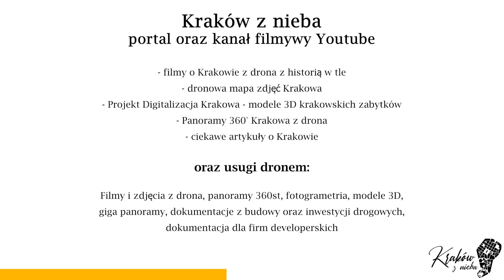Wielkie zwiedzanie Wisły z lotu ptaka cz.1 Tyniec - Próg Dąbie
Wielkie zwiedzanie Wisły z drona cz.1 lecimy od Tyńca do Progu Wodnego Dąbie. Jest to pierwszy z dwóch planowanych filmów o odcinku krakowskiej Wisły. Będziemy ją zwiedzać z lotu ptaka od Tyńca aż do Przylasku Rusieckiego. W sumie 32km nurtu rzeki. Film został podzielony na dwie części. Pierwsza Tyniec – Dąbie, druga Dąbie – Przylasek Rusiecki.
Koniecznie dajcie znać w komentarzach, jak ocenienia naszą najnowsza produkcję. Włożyłem w nią ogrom wysiłku.

0:22 Opactwo Benedyktynów w Tyńcu

2:48 Klasztor Kamedułów Bielany

4:22 Wodociąg Królewskiego Stołecznego Miasta Krakowa

7:05 Pałac i Baszta w Przegorzałach

9:03 Zakrzówek oraz Skałki Twardowskiego

9:58 Salwator luksus w otoczeniu zieleni

11:30 Willa Rożnowskich

Małe i duże firmy zapraszam do współpracy poleca swoje usługi z drona; mapowanie terenu, zdjęcia i filmy, panoramy 360 oraz giga panoramy, fotogrametria z drona. modele 3d z drona.